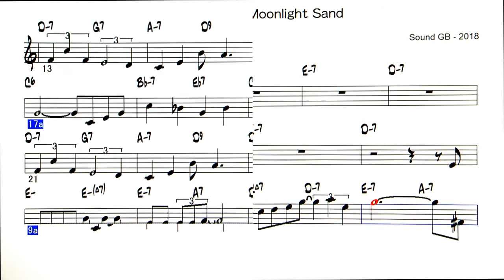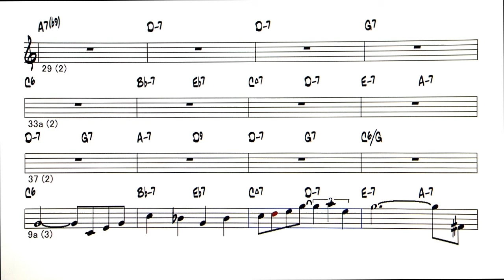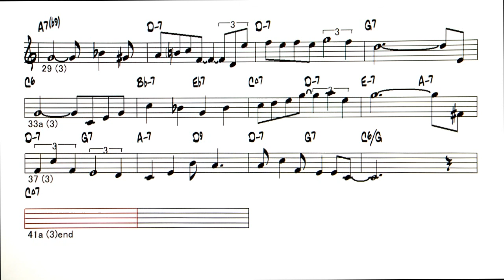JP - 月あかりの砂 / Moonlight Sond - ( Bb instrument )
Backing Track - 月あかりの砂 / Moonlight Sond ( by Sound GB - 2018 )